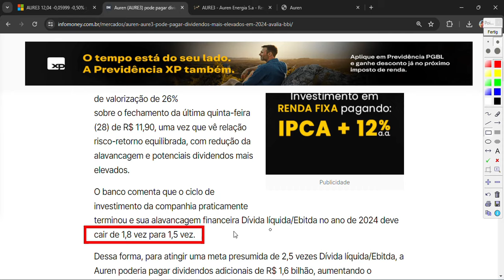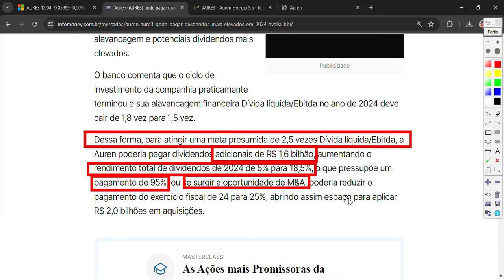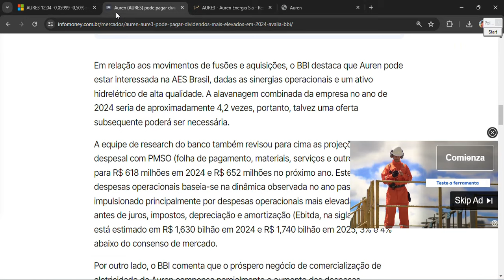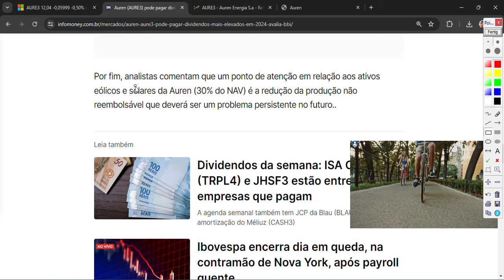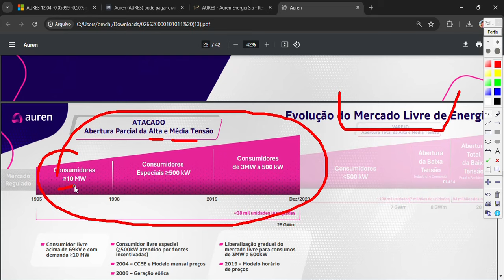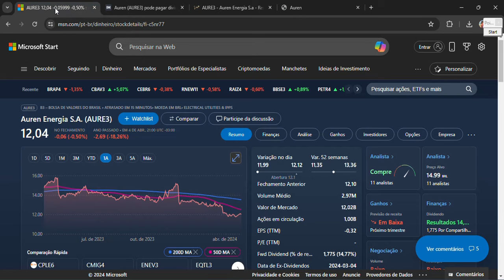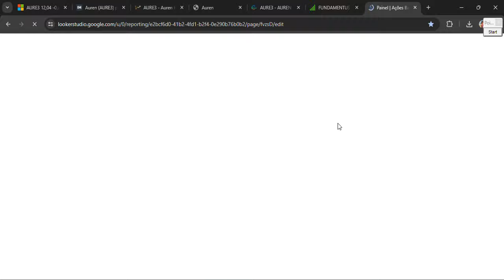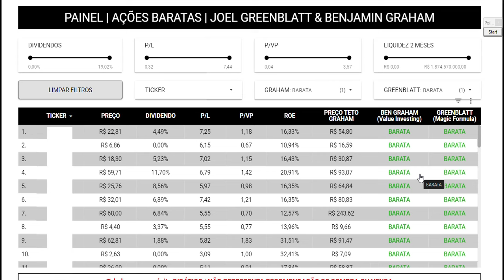AURE3 RECEBE AVALIAÇÃO IMPORTANTE! AUREN ENERGIA COM DIVIDENDOS BILIONÁRIOS!